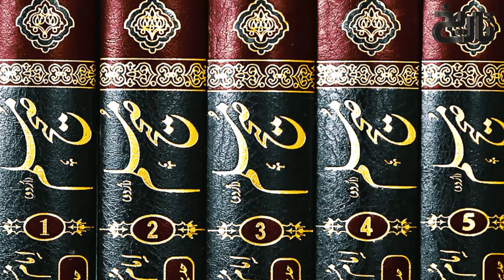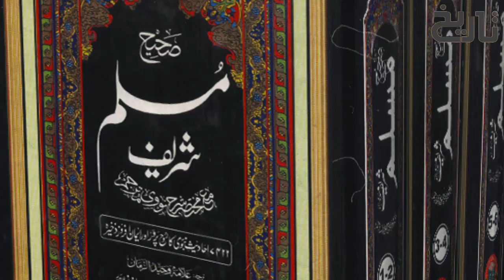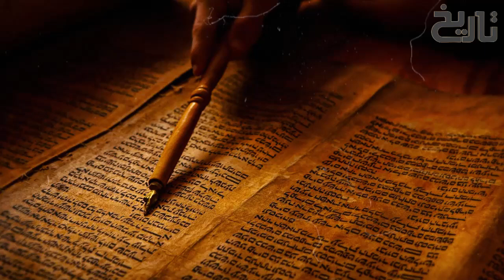Umer Ibn Al Khattab Ep34 | Siege of Aleppo & Jerusalem Hazrat Khalid Bin Waleed | Tareekh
he siege of Aleppo, the Byzantine stronghold and one of few remaining Byzantine castles in the northern Levant after the decisive Battle of Yarmouk, was laid between August and October 637.After the decisive Battle of Yarmouk, the Muslims marched northward deeper into Syria. After taking many small and large cities, both Abu Ubaidah ibn al-Jarrah and Khalid ibn al-Walid met at Qinnasarin, and they marched to Aleppo, where a strong garrison under a Roman general named Joachim held the fort. Aleppo consisted of a large walled city and a smaller but virtually impregnable fort outside the city atop a hill, a little more than a quarter of a mile across, surrounded by a wide The Byzantine commander at Aleppo, Joachim, met the Muslim army under the command of Khalid and Abu Ubaidah in the open outside the fort. He was defeated and hastily retreated to the fort. He boldly launched many sallies to break the siege but failed every time. Joachim received no signs of any help from the emperor Heraclius (who could indeed send none). Consequently, around October 637, the Romans surrendered on terms according to which the soldiers of the garrison were allowed to depart in peace. Joachim converted to Islam along with his 4,000 Greek soldiers. He would prove himself a remarkably able and loyal officer to the caliphate and would fight gallantly under various Muslim generals.[1] However according to Peter Crawford, the account of Joachim coversion with his 4,000 soldiers is doubtful.[2] Abu Ubaidah ibn al-Jarrah sent a column under Malik al-Ashtar to take Azaz on the route to 'Rome'. The region which the Muslims called Rome included the area which is now Southern Turkey east of the Taurus Mountains. Malik, assisted by Joachim, captured Azaz and signed a pact with the local inhabitants, whereafter he returned to Aleppo. The capture and clearance of Azaz was essential to ensure that no large Roman forces remained north of Aleppo, whence they could strike at the flank and rear of the Muslims as the next major operation was launched. As soon as Malik bin Ashtar rejoined the army, Abu Ubaidah marched westwards to capture Antioch, which was captured after the Battle of the Iron Bridge on October 30, 637